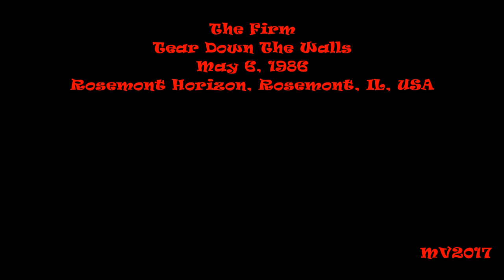Tear Down The Walls - Rosemont 1986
The Firm: May 6, 1986 (06/5-1986) - Rosemont Horizon, Rosemont, Illinois, USA ... (The recording doesn't have the best sound quality)

SETLIST:
* Fortune Hunter
* Closer
* Prelude
* Money Can´t Buy
* Satisfaction Guaranteed
* Drum Solo
* Radioactive
* Bass Solo/The Chase/Bow & Guitar Solo
* Cadillac
* Midnight Moonlight
* You've Lost That Lovin' Feeling
* Tear Down The Walls
* Spirit Of Love
* Everybody Needs Somebody To Love
* I Just Want To Make Love To You